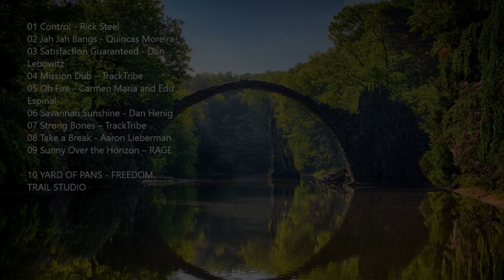10 Happy & Relaxing Reggae Music Tracks - Copyright Free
No Copyright Reggae Music - 10 Happy & Relaxing tracks

Check the timecodes down in the description for any specific track you would like to listen to:

Timecodes
00:00 Control - Rick Steel
02:38 Jah Jah Bangs - Quincas Moreira
06:10 Satisfaction Guaranteed - Dan Lebowitz
08:02 Mission Dub - TrackTribe
12:07 Oh Fire - Carmen María and Edu Espinal
14:28 Savannah Sunshine - Dan Henig
17:30 Strong Bones - TrackTribe
20:27 Take a Break - Aaron Lieberman
21:59 Sunny Over the Horizon - RAGE
24:09 Yard Of Pans - Freedom Trail Studio

Photo by Martin Damboldt from Pexels
relaxing
relaxing music
relaxing music for stress relief
relaxing songs
relaxing sounds
relaxing end
relaxing piano music
relaxing video
no copyright videos english
no copyright videos telegu
no copyright videos hindi
no copyright reggae